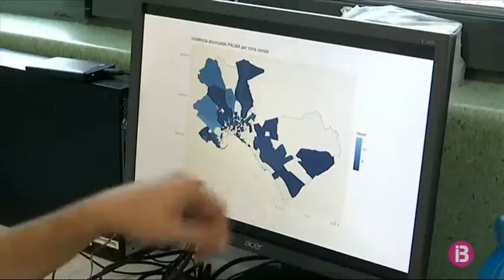La Covid-19 ha estat més greu per als pacients més pobres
Un estudi elaborat per investigadors de la Fundació per la Investigació, Idisba, ha revelat que com més baix és el nivell socioeconòmic d’un pacient de coronavirus, pitjor pronòstic té. Aquesta és només una de les conclusions que n’han extret aprofitant les dades facilitades pels hospitals de Son Espases i Son Llàtzer durant les primeres setmanes de la pandèmia.

L’estudi ha estat elaborat amb les dades de les primeres 11 setmanes de la pandèmia, durant les quals, es varen fer més de 38.400 proves PCR, i 771 pacients varen ingressar als hospitals de Son Espases i Son Llàtzer. Amb aquesta informació, i amb les dades censals, els investigadors de l’Idisba han elaborat un mapa de Palma, on es pot veure que al moment de fer l’estudi, la zona de Ponent i algunes àrees concretes del centre varen ser les més afectades. També ha revelat que, tot i que, pel que fa al nombre de casos, la Covid-19 no entén de classes, el pronòstic sí que empitjora com més baix és el nivell socioeconòmic del pacient.

També han pogut comprovar que el cribratge a l’hora de cercar positius durant l’inici de la pandèmia, va aconseguir penetrar menys a les zones més desafavorides. Alerten que aquest punt s’ha de tenir molt en compte ara, per focalitzar-se en aquestes zones a l’hora de detectar possibles brots del virus.